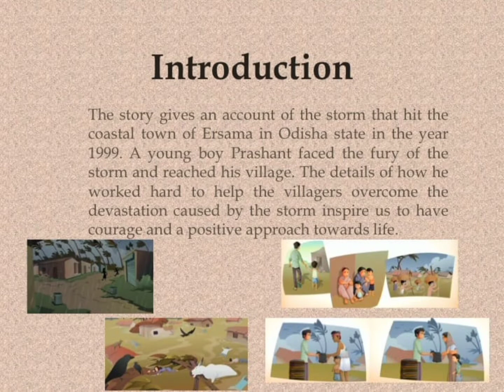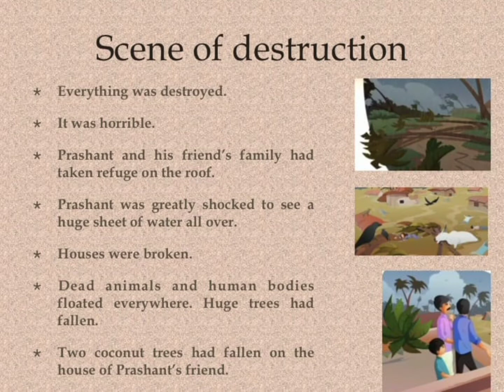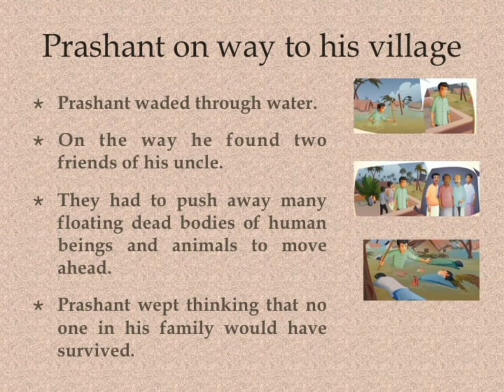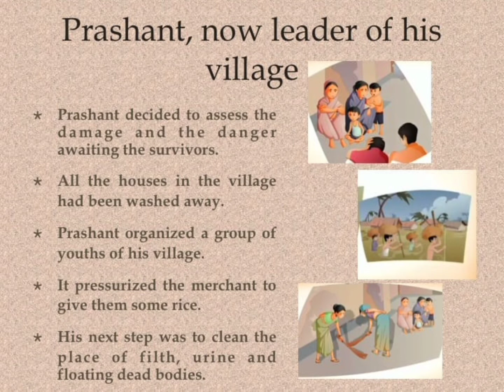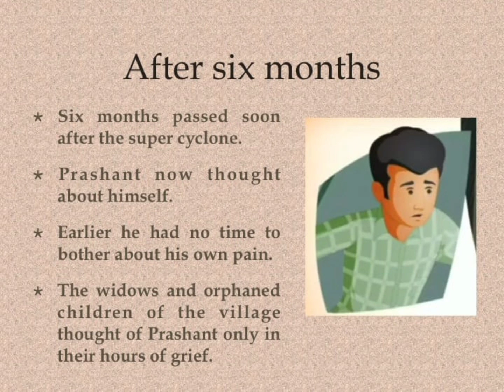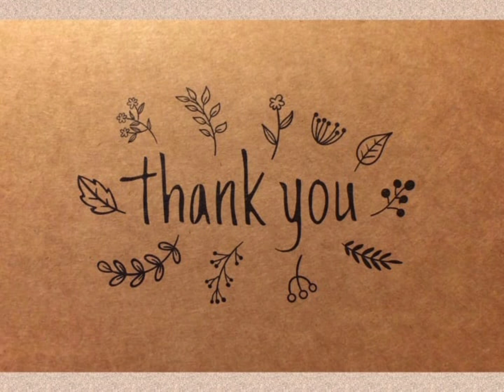Weathering the Storm in Ersama - Summary